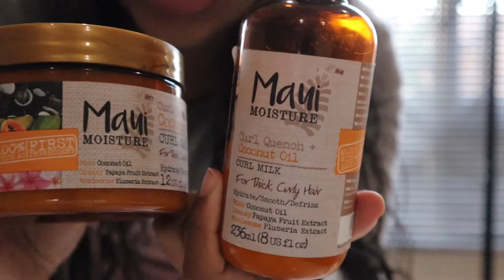My Curly Hair Transitioning Journey | Month One | June 2020 | South African YouTuber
Hello beautiful humans 🐣 I have decided to transition my hair to its natural curly beauty. I know it’s going to be a long journey and there’s still so much that I need to learn and figure out but I’m excited none the less! I hope that if you’re on this journey as well or are intrigued to start this journey that we can go through it together.

I also hope that everyone is keeping safe during this pandemic